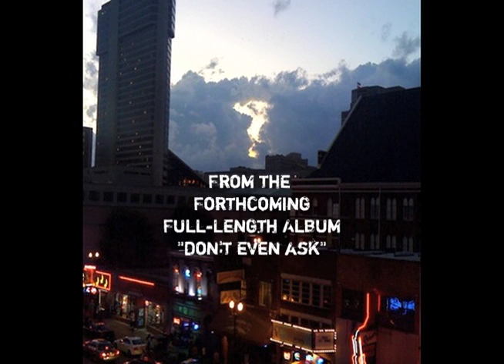Jerry Castle, "Bend"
Music video "Bend" for Jerry Castle's release "Don't Even Ask". Produced by Stacie Huckeba,

As the director and producer, I own the intellectual property and copyrights to this video